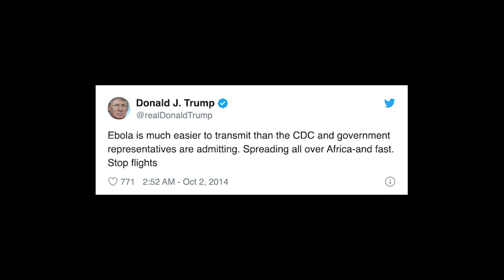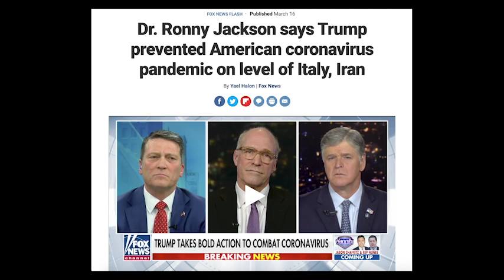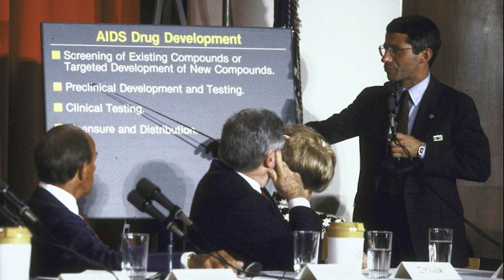Chatting the Pictures: Part 1, President Obama mobilizing against the Ebola virus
A special edition with former official White House photographer, Pete Souza.

Watch and listen as photographer Pete Souza joins Michael Shaw and Cara Finnegan of Chatting the Pictures in a special three-part edition of the insightful news photography webcast. The program is produced by the visual and media literacy non-profit organization, Reading the Pictures. The three episodes feature four Souza photographs drawn from his tenure as Chief Official White House photographer for Barack Obama and director of the White House Photography Office, as well as the official White House photographer for Ronald Reagan from 1983 to 1989.

Part 1: President Obama mobilizing again the Ebola virus

The first photo, taken October 24th, 2004, features Obama hugging Dallas nurse Nina Pham in the Oval Office 13 days after she recovered from the Ebola virus. The second photo, taken five weeks later on December 2, 2014, highlights President Obama and Dr. Anthony Fauci, Director of The National Institute of Allergy and Infectious Diseases, touring the Vaccine Research Center at the National Institute of Heath in Bethesda, Maryland. Both photos prominently feature Dr. Fauci.

Chatting the Pictures is produced and edited by Liliana Michelena.